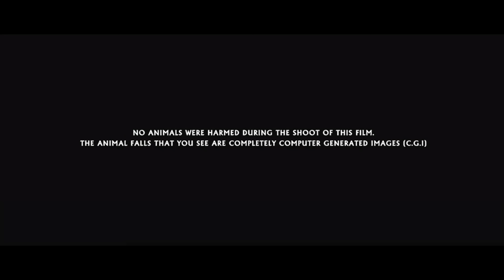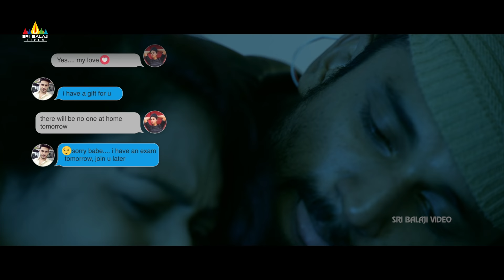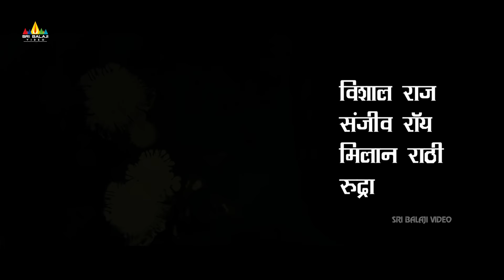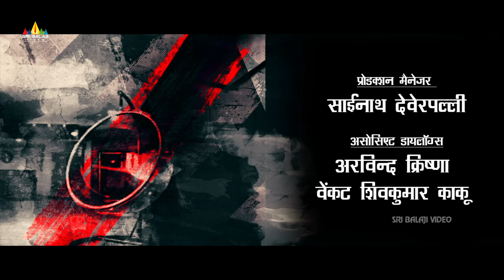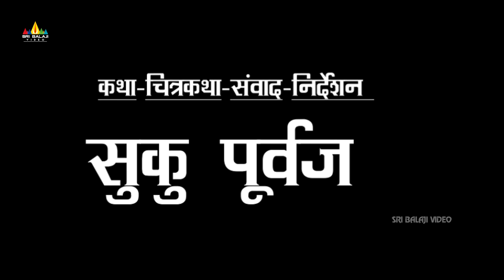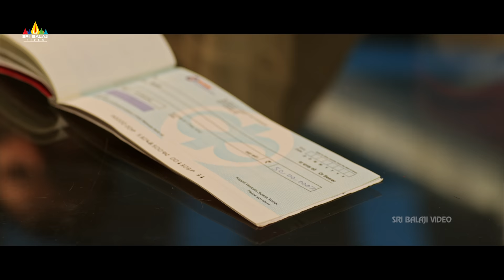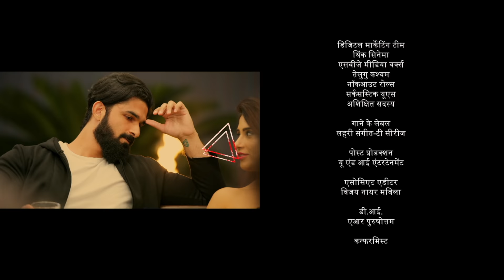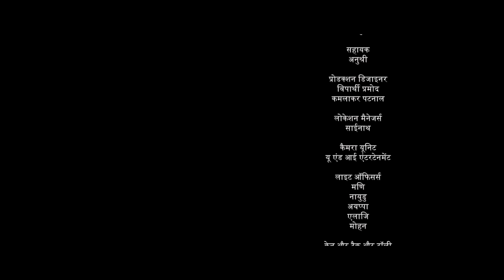Shukra Latest Hindi Full Movie | 2022 Latest Hindi Dubbed Movies | Arvind Krishna, Srijita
Watch Shukra (4K UHD) Latest Hindi Dubbed Full Movie with 5.1 Audio on @SriBalajiMovies

Shukra movie starring Arvind Krishna, Srijitaa Ghosh, Milan Rathi, Sanjeev Rai & others. Music Composed by - Ashirvad, Directed by Suku Purvaj. Produced by A.Padmanabha Reddy, Tej Palle.

Story: When a new couple move to the city, they face problems with the mafia and an unsettling affair creates unexpected twists.